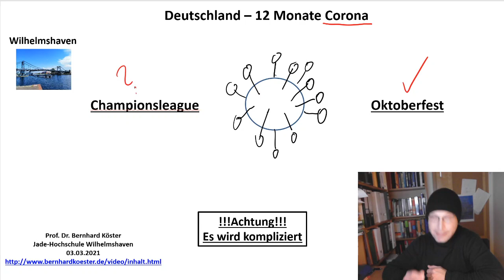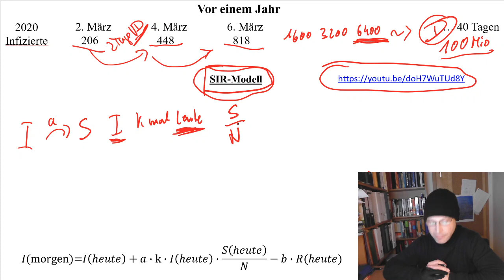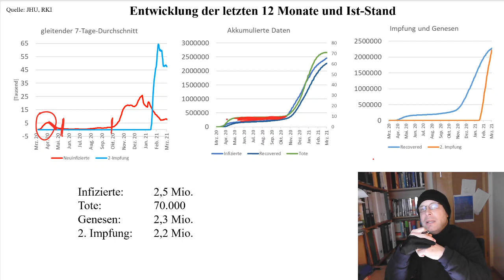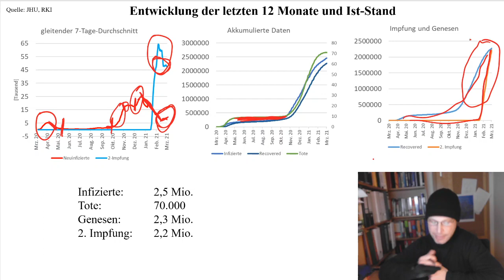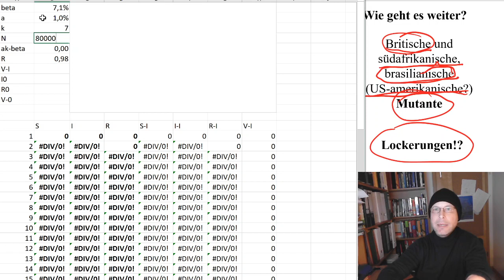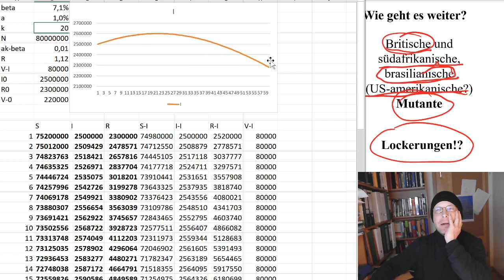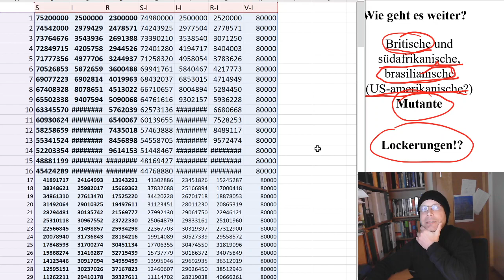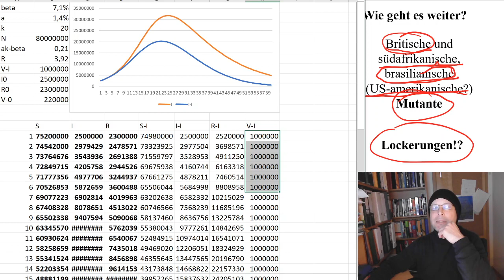Deutschland -12 Monate Corona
Deutschland 12 Monate Corona, eine Bestandsaufnahme. das SIR-Modell mit Impfung